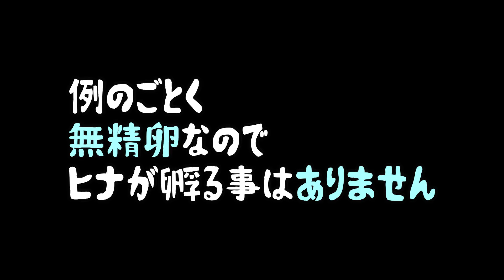あんちゃん・きっちゅん・プクちゃんの3本立て【手乗り雀#22】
・右足を怪我したスズメのあんちゃん、あれから１ヶ月、現在の様子です

・手乗りを我が子に伝授しようと、ひたすら待ち続けた結果・・・

・最近のプクちゃん、またもや・・・

の３本立てです！

使用素材
OtoLogic様